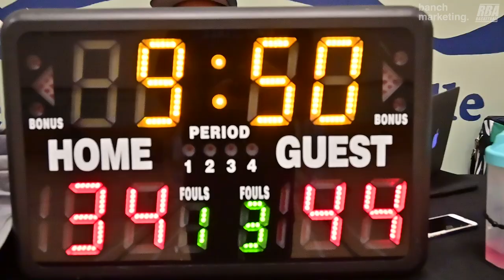2024 New West Winter Comp League - One Pass Behind vs Westside - Roundball BC Mens Basketball League